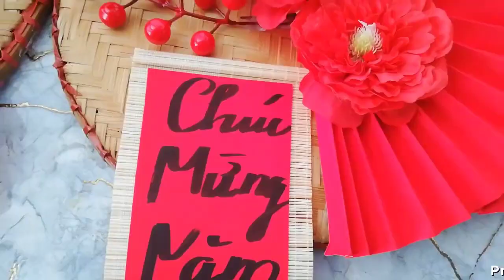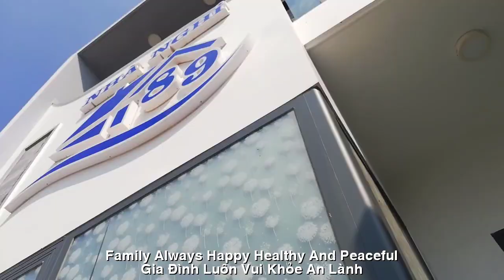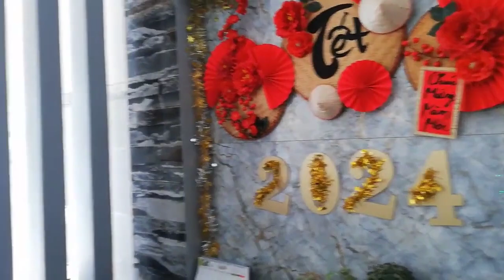[FULL HD]NĂM 2024 ||NEW YEAR'S EVE, SPRING WISHES||GIAO THỪA CHÚC XUÂN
TÁC PHẨM:
NĂM 2024 ||GIAO THỪA CHÚC XUÂN||
||NEW YEAR'S EVE, SPRING WISHES||
GIAO THỪA CHÚC XUÂN
Xin chúc mừng năm mới
Cho tất cả mọi người
Lời chúc vạn sự như ý
Gia đình
Luôn vui khỏe an lành
Lời chúc cho tất cả mọi người
Happy New Year
For everyone
Wishing you all the best
Family
Always happy, healthy and peaceful
Wishes to everyone
Đường liên kết của video